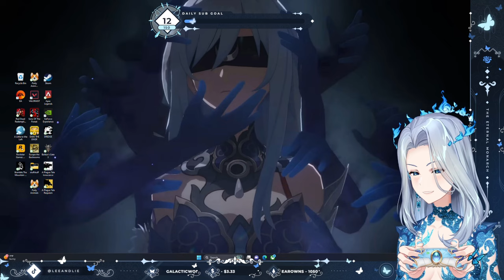【A Plague Tale: Innocence】Part #3 | AmaLee Full Playthrough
Archive of Monarch's A Plague Tale: Innocence stream